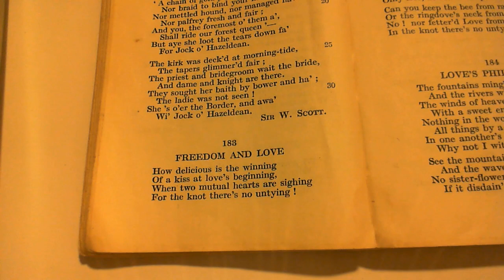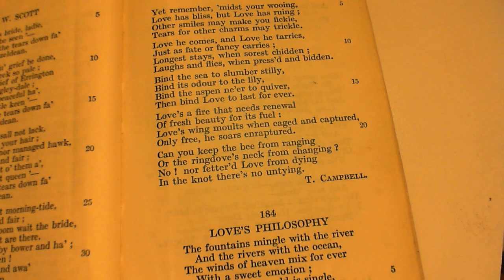Freedom and Love - T. Campbell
183 Freedom and Love